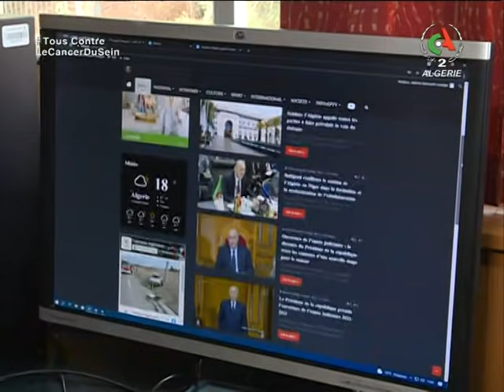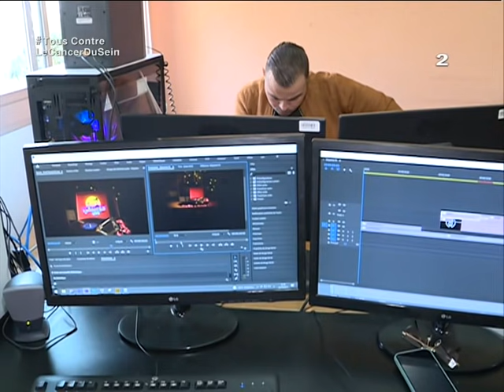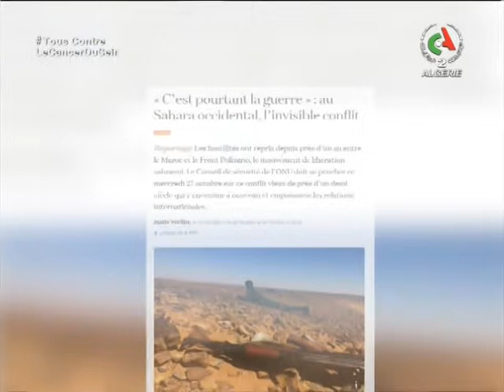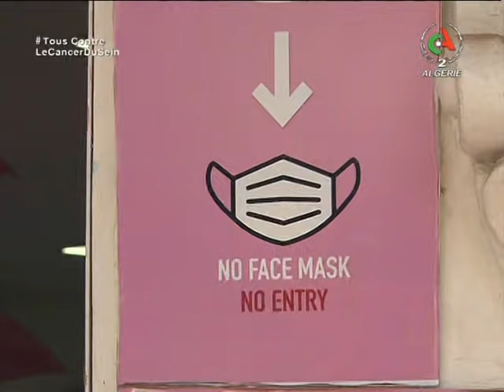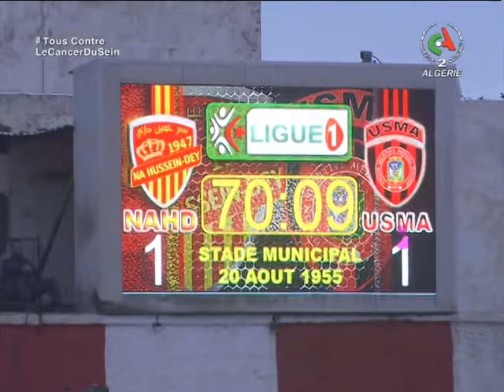le journal d'information du 19H | 28-10-2021